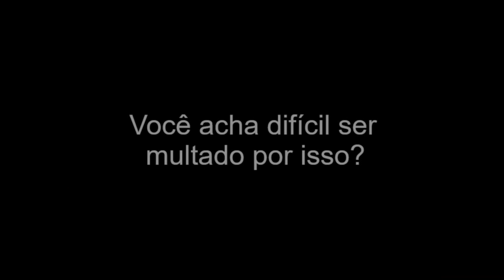SpeedBuzzer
Prêmio Univali de Inovação

Categoria: Pós-Graduação

Projeto: SpeedBuzzer

Autores:
Iago Sestrem Ochôa
Cesar Albenes Zeferino
Ivo Alberto Da Silva
Guilherme Augusto Mariano Sborz

Mentor:
Cesar Albenes Zeferino